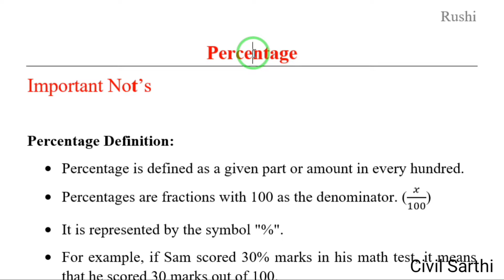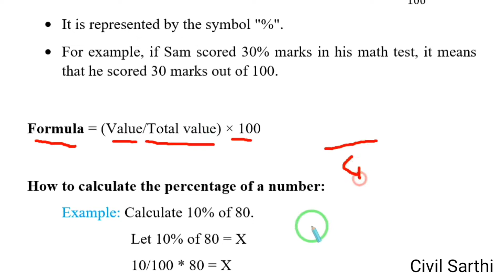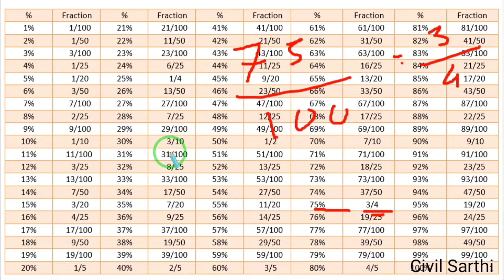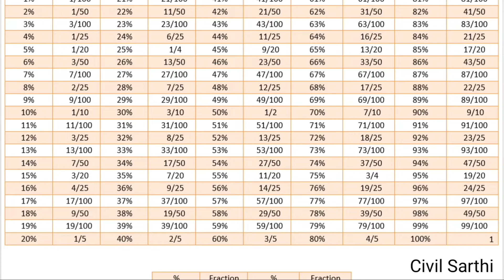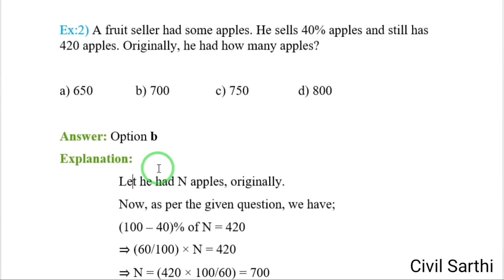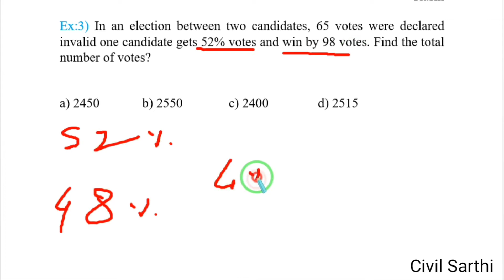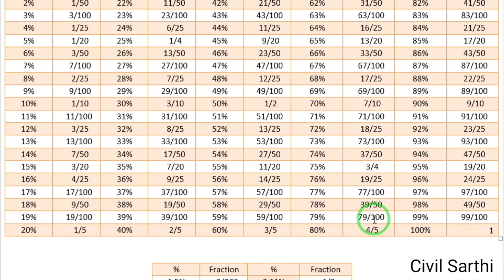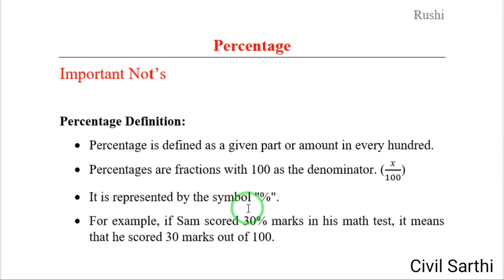*Percentage (प्रतिशत) | Problems Tricks And Shortcuts | Complete Chapter